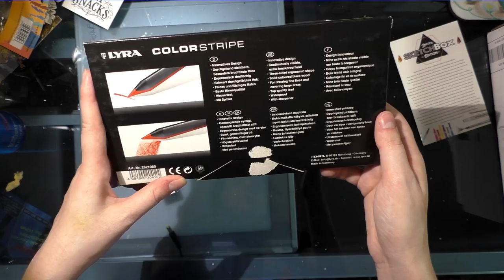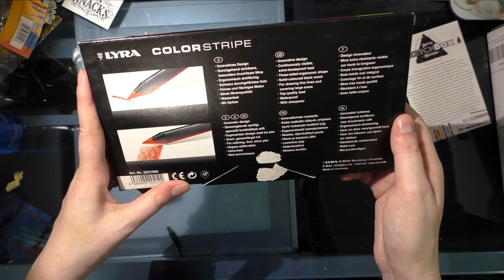Limited Edition Sketchbox Unboxing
The SketchBox Limited Edition Box is $42.99 and was purchased out of pocket for the purposes of review.  All opinions are my own, and are based on years of experience as a comic artist and illustrator.

You can find out more about SketchBox's Limited Edition Box